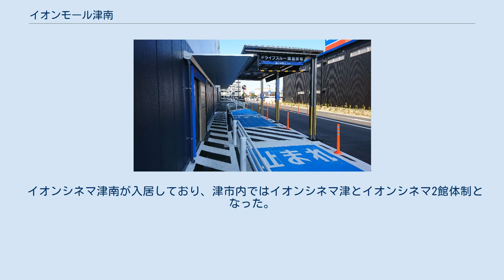イオンモール津南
イオンモール津南 (イオンモールつみなみ) は、三重県津市高茶屋に所在し、イオンモール株式会社が運営・管理するショッピングセンターである。
 以前同地に存在した、イオン津南ショッピングセンターサンバレーが老朽化のため2016年2月29日で閉店した。
 その土地にイオンモールが目を付け、出店する方針を固め、開業が確実となった。
そのため、開業後の今でもサンバレーの愛称で親しまれている。
 イオンモールとしては三重県内6店舗目となり、売場面積はイオンモール鈴鹿に次いで県内2番目の広さとなる。
 この土地は海から2kmに存在するため、東日本大震災以降、イオンタウン釜石やイオンモールいわき小名浜など、イオングループで積極的に行っている津波対策を、同ショッピングセンターでも行っている。
そのため通常2-3階建ての店舗棟が地上4階建てになっており、立体駐車場棟は地上5階建てとなっている。
 イオン初のドライブスルー。
 核店舗となるイオンスタイル津南ではイオンでは初となるのドライブスルーを取り入れる。
 専門店では、近隣に本社を構える井村屋が初となる実店舗を置く。
 なお、旧店に入居していた家電量販店や、スポーツ用品店などの大型店は引き続き入居している。
 イオンシネマ津南が入居しており、津市内ではイオンシネマ津とイオンシネマ2館体制となった。